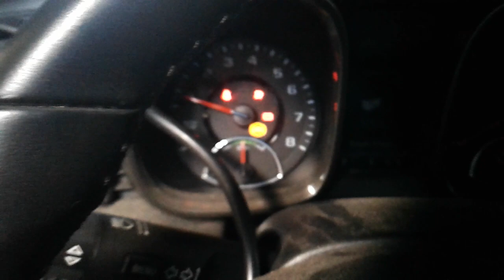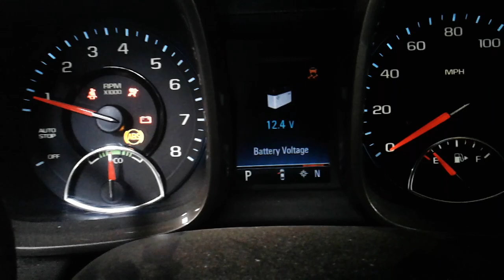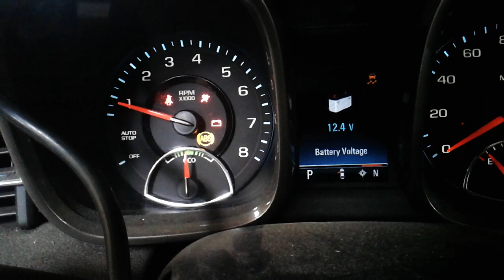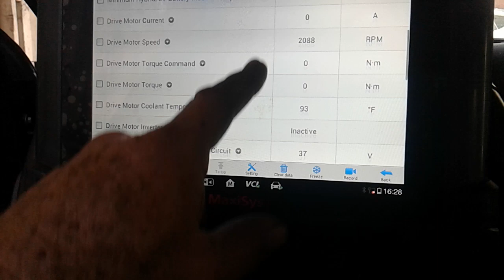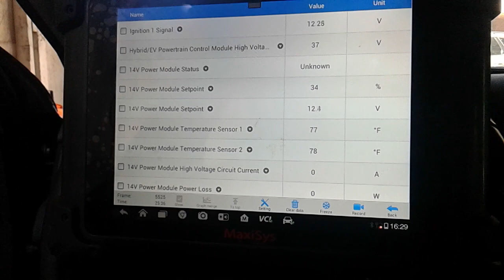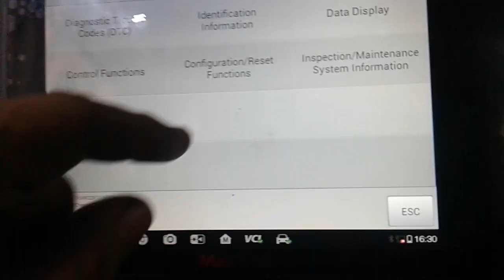Hibrido sistema de carga